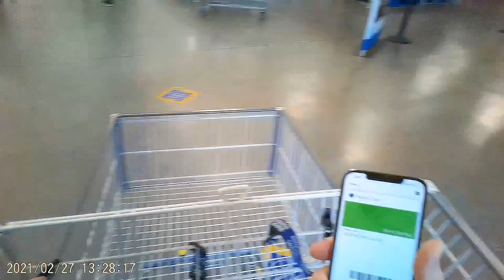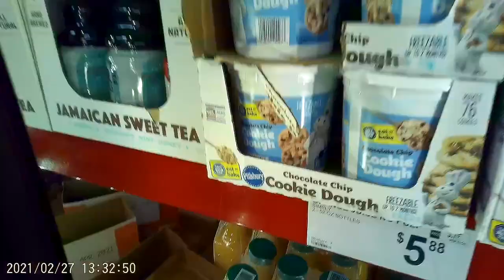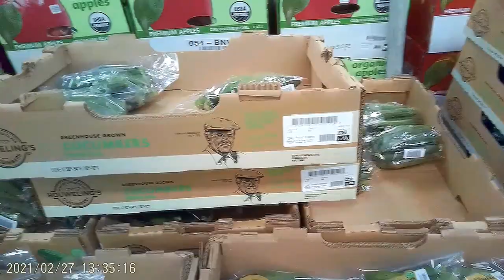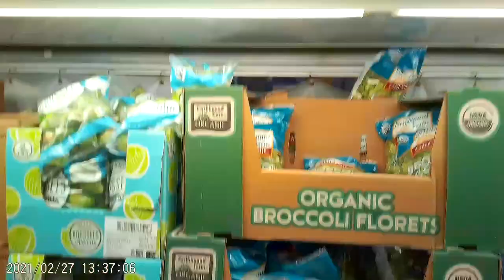Магазин Sam’s Club Америка Что будем покупать Жизнь в Америке Сколько тратит семья на еду в Америке?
Вам спасибо и плюс в карму! Помогите продвинуться пожалуйста, благодарю!
Магазин Sam’s Club в Америке. Что будем покупать? Жизнь в Америке. Сколько тратит семья на еду в Америке? VLOG#470